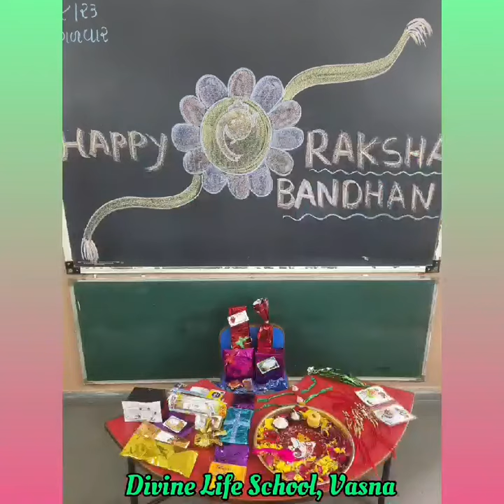Divine Life School, Vasna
Raksha Bandhan is the day of love and protection. Raksha means safety and Bandhan means bond.
Glimpse of Raksha Bandhan celebration.